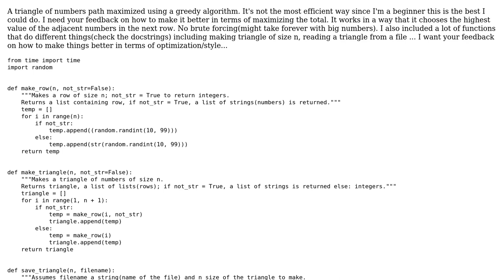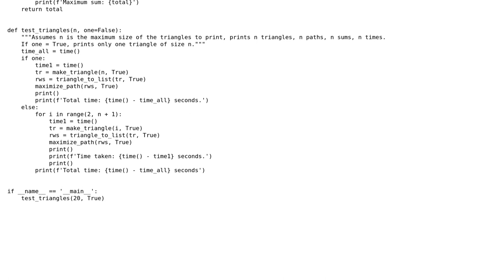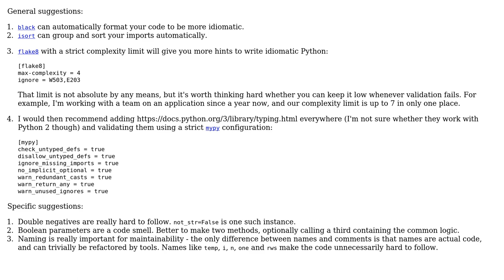Triangle of numbers maximum path - Greedy algorithm Python